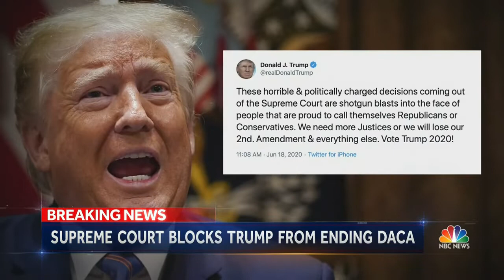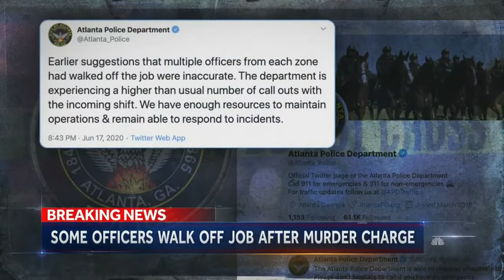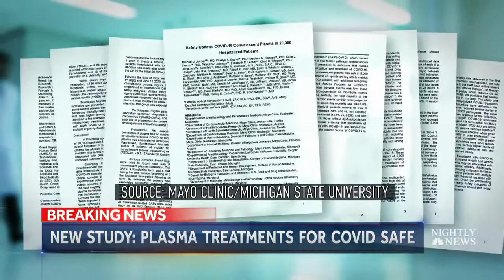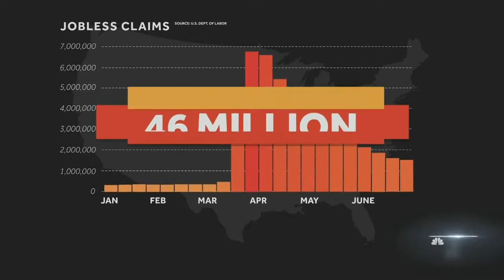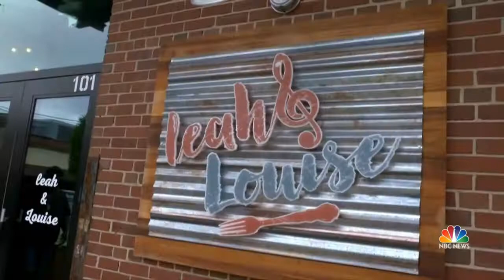Nightly News Broadcast Full June 18th, 2020 NBC Nightly News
NBC Nightly News Broadcast Full   June 18th, 2020   NBC Nightly News